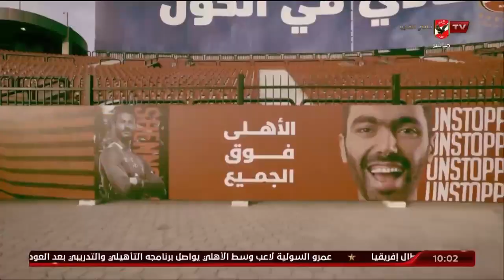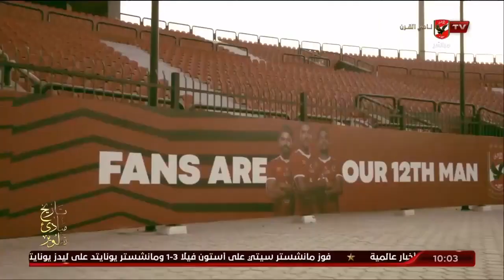إسلام الشاطر: الأهلي كيان كبير.. دائمًا وسط الكبار.. الأهلي العشق والحياة